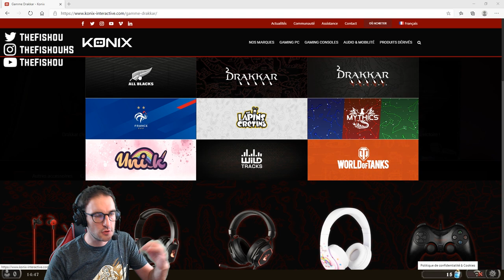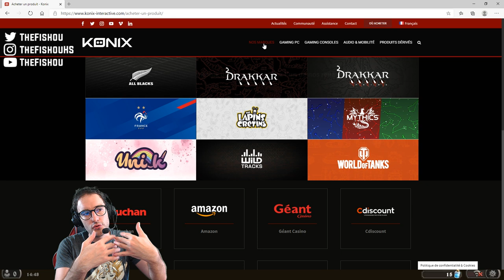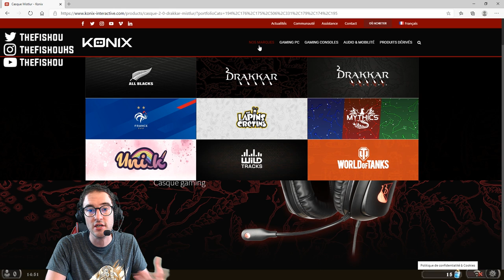LE DECK DU NUMERO 1 LEGENDE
Découvrez la liste du numéro 1 légende, parfait pour monter le ladder et passer légende dans la méta post nerf de l'académie scholomance sur hearthstone.

code : AAECAcn1AgL8owPWuQMOMM4Hwgj9pAOBpQO1uQO2uQPLuQOVzQObzQPXzgPB0QPM0gOL1QMA